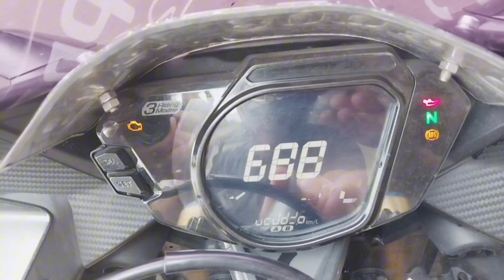Review Bluetooth helm, BT 22B.